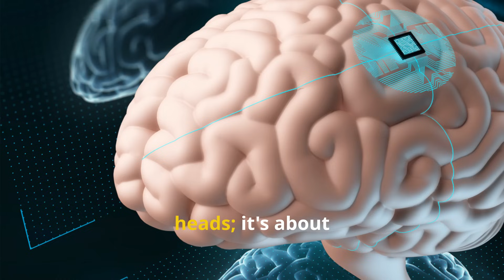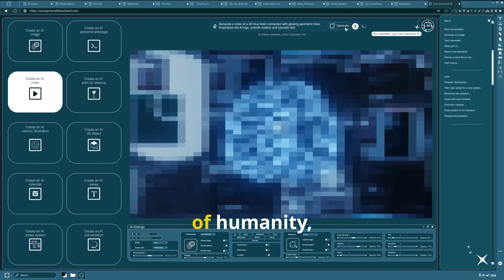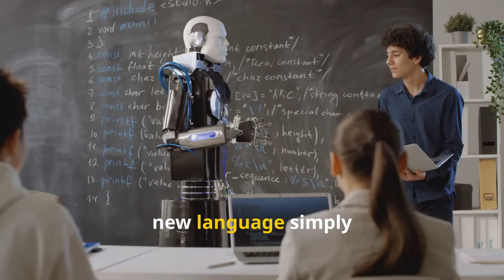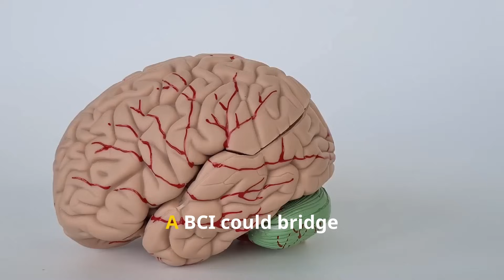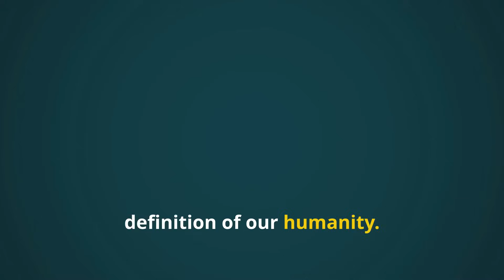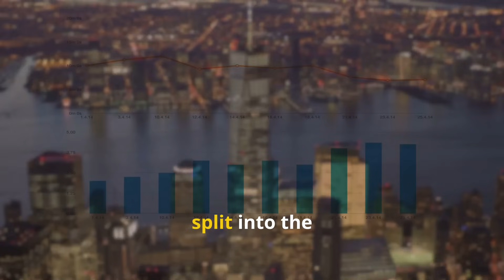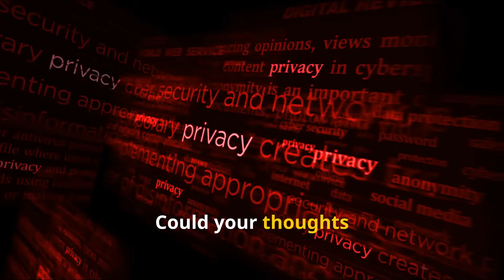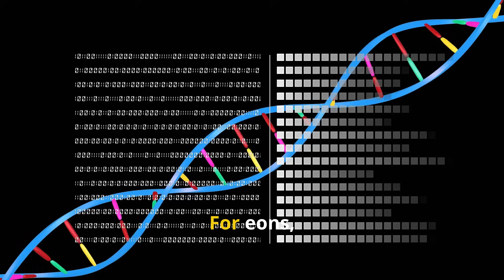Top 10 Brain Chip Powers Revealed | Smart AI Hustle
What if your brain could be upgraded like Smart Phone? This video explores the potential of a merging between biology and artificial intelligence using a human brain chip. Prepare for a journey where our brains could be enhanced using brain computer interface tech like neuralink. The future is now! And what if brain chip powers became real today? In this countdown we reveal the top 10 brain chip powers that are closer than you think — from memory boosts and instant skills to brain-to-speech and thought-controlled devices. If you’re curious about AI brain chips, BCIs, and how they’ll change your life, you’ll love this breakdow
. Smart AI Hustle brings you the breakthroughs in AI and brain-computer interfaces that you must see.

⚙️ This video was created with AI assistance.

Timestamps:
00:00 – Intro
01:00 – AI Brain Chip Superpower Countdown
05:00 – Ethical Concerns of Brain Chips
08:00 – The Future of Brain-Computer Interfaces